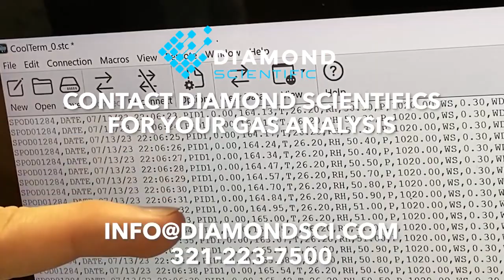Recyclist Podcast: Future of Plastics w/ Amy Burke and Kristyn Oldendorf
In this episode:
 - SWANA CEO Amy Burke, and SWANA Director of Public Policy Kristyn Oldendorf join Recyclist to discuss the creation of the UN's new international plastic's treaty and what that could mean for entire industries.